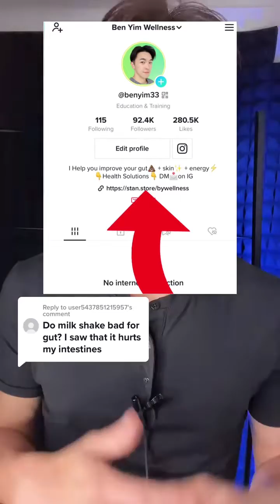Can dairy inflame the gut?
What is it about milk that makes some people so sick? Why do some people get a stomach ache when they drink milk? I'm going to break down some studies, both human and animal and see if we can find out how milk acts to cause gastrointestinal distress in some individuals. By the end of this video you'll have a better understanding of how milk products may disrupt your gut health.

★BUSINESS OR one-on-one coaching inquiries★

The content in this video is accurate as of the posting date. Some of the offers mentioned may no longer be available. Any information on diseases and treatments available on this channel is intended for general guidance only and must never be considered a substitute for the advice provided by your doctor or other qualified healthcare professional. Always seek the advice of your physician or other qualified healthcare professional with questions you may have regarding your medical condition.